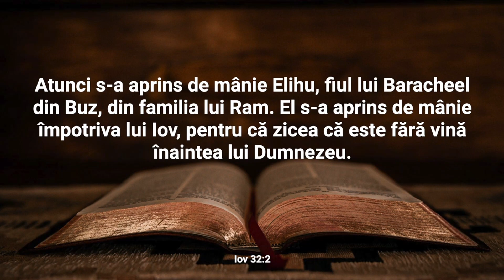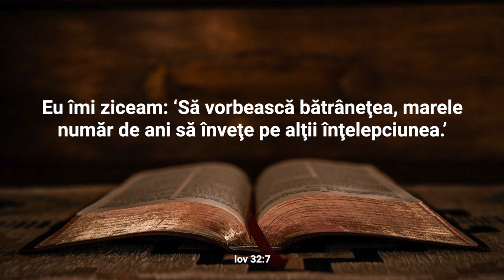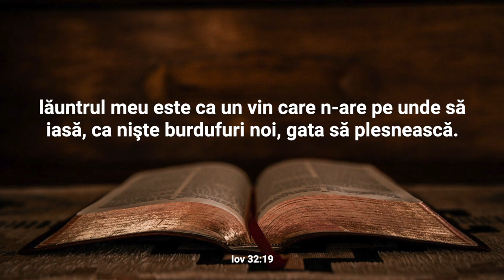Lectură Biblică: Iov 32 - Verset cu Verset (Text și Audio)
Bine ați venit la Lectura Biblică în care vom citi și afișa textul integral al Capitolului 32 din cartea Iov.

În capitolul 32 al cărții Iov, un nou personaj, pe nume Elihu, apare pentru a se adresa lui Iov și prietenilor săi. Elihu se simte stârnit de discuțiile anterioare și de neputința prietenilor lui Iov de a-l convinge de vinovăția sa sau de păcatele sale. Elihu este mai tânăr decât cei trei prieteni și, deși așteaptă să vorbească, a ezitat până acum pentru că credea că vârsta ar aduce înțelepciune. Cu toate acestea, el argumentează că adevărata înțelepciune provine de la Dumnezeu, și nu doar de la vârstă. Elihu susține că va aduce o perspectivă proaspătă la discuție și va oferi o perspectivă mai echilibrată. El începe să-și exprime opinia, remarcând că Dumnezeu poate folosi suferința pentru a atrage atenția oamenilor asupra propriilor păcate și poate oferi înțelepciune și îndreptare prin aceasta. Elihu vorbește cu încredere și devotament, pregătit să contribuie la dezbaterea curentă cu o nouă perspectivă. Apariția lui Elihu marchează o nouă fază în discuțiile din cartea Iov și pregătește terenul pentru concluziile finale ale cărții.

Nu ezitați să vă exprimați gândurile și întrebările în secțiunea de comentarii. Dacă vă bucurați de acest conținut, vă rugăm să apăsați butonul "Like" și să vă abonați la canalul nostru pentru a fi la curent cu alte lecturi și resurse spirituale. Vă mulțumim pentru că ați ales să fiți parte din această experiență și vă invităm să vă relaxați și să vă lăsați inspirați de cuvintele sacre ale cărții Iov.